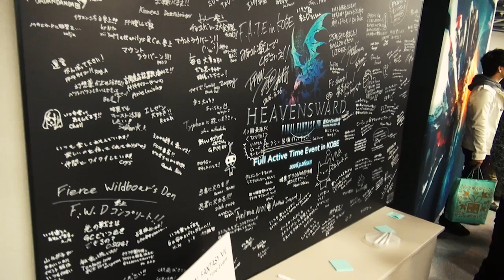FINAL FANTASY XIV at F.A.T.E. in KOBE